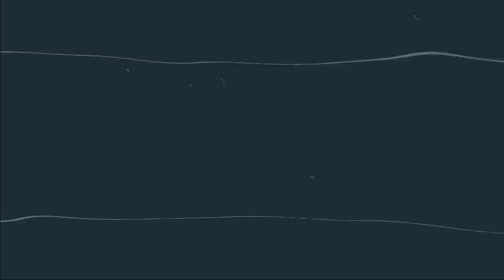LIGA MX Pumas NO QUIERE esperar más por Dani Alves. Chivas negocia salida de la Chofis | Exclusivos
Previo a la jornada 3 del torneo Apertura 2022 de la Liga MX, los reporteros de ESPN con lo último sobre los equipos. Pumas no quiere esperar más por Dani Alves y si no responde cerrarán la plantilla. Chivas busca la salida de Javier Eduardo Chofis López a Pachuca y poder así cerrar el fichaje de Santiago Ormeño. Cruz Azul tiene listo a Gonzalo Carneiro como nuevo refuerzo y sigue buscando un defensor central. Tigres y Rayados perfilan sus alineaciones para los duelos de fin de semana frente a Tijuana y San Luis, respectivamente, y Atlas buscará su primer triunfo del campeonato ante La Máquina. Exclusivos LigaMX Pumas | ESPN Deportes atlas vs cruz azul